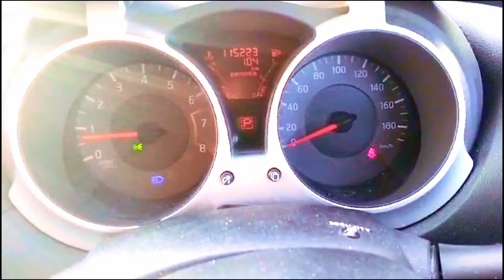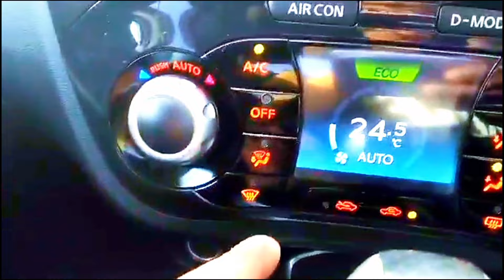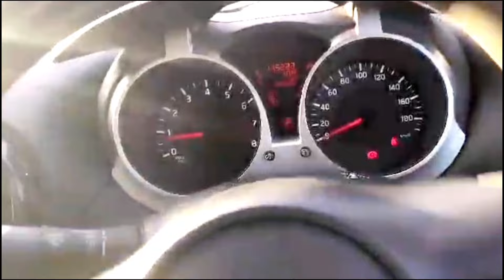"Nissan Juke 2011 1.6 GT: Detailed Exterior, Interior, and Engine Room Overview".@VlogsWithJP222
Welcome to our detailed overview of the Nissan Juke 2011 1.6 GT! In this video, I will delve into every aspect of this crossover, showcasing its unique exterior design, spacious interior, and powerful engine room. Join us as we explore the features, performance, and overall driving experience of the Nissan Juke 2011 1.6 GT. Whether you're a car enthusiast or simply curious about this model, our overview has got you covered.